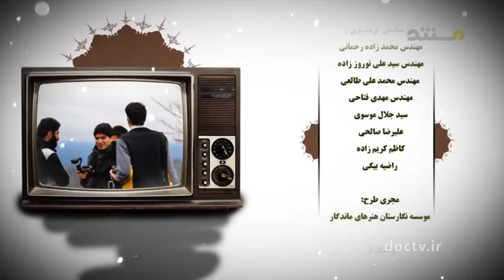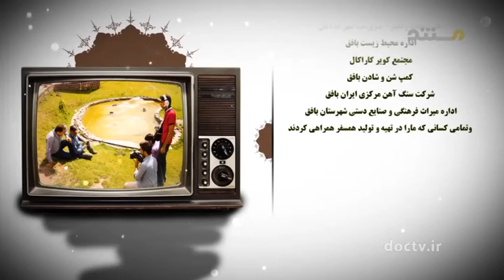یزد ۴۶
عطار نیشابوری
اهنود گات هات ۳۱ - بند ۱۱ می گوید:
پیوند با ما  Keep in touch